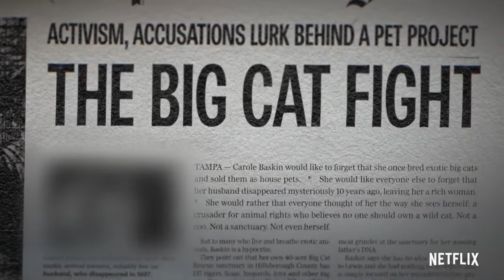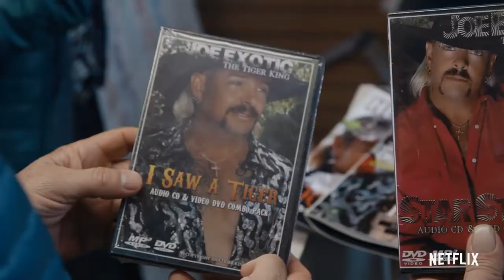مستند «ببر پادشاه»؛ داستانی دربارۀ قدرت، جنون و جنایت Tiger King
نوشته شده توسط نیکو خردمند 06 می 2020
مستند «ببر پادشاه : قتل، ضرب‌وشتم و جنون» (با نام اصلی Tiger King: Murder, Mayhem and Madness)، محصول کمپانی نت‌فلیکس است؛ اثری که ساختش برای این استودیوی فیلم‌سازی آسان بود و انتظار می‌رود سوددهی چشمگیری نیز برای آن به همراه داشته باشد. این مستند شما را در سبک زندگی‌ای حیرت‌انگیز غرق می‌کند و مجموعه‌ای از اتفاقات جنایتکارانه را به‌تصویر می‌کشد. با وجود این، عنوان «جنایی» نمی‌تواند حق مطلب را دربارۀ این مجموعه ادا کند. شاید بتوان مستند «ببر پادشاه» را مدلی مشابه سبک نمایش‌نامه‌های شکسپیر در موضوع حیوانات دانست! این مجموعه، اعتراضی اجتماعی است به رفتار عجیب و غیرعادی آمریکایی‌هایی که به نگهداری ببرها علاقه‌مندند و در واقع، به قدرتی که از داشتن این گربه‌های وحشی در خود احساس می‌کنند، اعتیاد پیدا کرده‌اند. این اعتیاد از نظر شدت در افراد گوناگون متفاوت است، اما در مجموع می‌توان آن را رفتاری نمایشی دانست؛ از این رو، کارگردانان فیلم، اریک گود و ربکا چیکلین، تمام جوانب گوناگون این اعتیاد را واکاوی کرده‌اند. در این محصول جدید کمپانی نت‌فلیکس، که به‌تازگی از آن رونمایی شده است، پنج داستان جنایی گوناگون در این زمینه روایت می‌شود؛ همچنین به ماجرای یک آتش‌سوزی و ناپدید‌شدن یک تن نیز اشاره می‌شود. علاوه‌بر این‌ها، ادعایی دربارۀ توطئه‌ای برای یک قتل مطرح می‌‌شود و همۀ این ماجراها در قالب مجموعه‌ای هفت‌اپیزودی گردآوری و آمادۀ نمایش است.
بی‌شک، پس از تماشای مستند «ببر پادشاه»، بینندگان در کانال یوتیوب مجموعه به جست‌‌وجو می‌پردازند تا ترانۀ سبک کانتریِ جو اگزاتیک با نام here kitty kitty را بیابند که در قسمت‌های زیادی از مجموعه استفاده شده است. جو اگزاتیک کسی است که همیشه با خود سلاح حمل می‌کند و به سبک کابوی‌ها لباس می‌پوشد. او صاحب باغ‌وحشی در اُکلاهاما به نام G.W.Zoo است. در این باغ‌وحش، او برای تولید‌مثل ببرها برنامه‌ای اختصاصی دارد و آن‌ها را با هدف ازدیاد یا فروش به دیگران پرورش می‌دهد. بدین ترتیب، می‌تواند اعتراضش را به فعالان حقوق حیوانات ابراز ‌کند. جو پایگاه اجتماعی مهمی دارد و علاوه‌بر آن، از چنات شهرت تثبیت‌شده‌ای بهره می‌برد که برای خودش برنامه‌های تلویزیونی بسیار محبوبی دربارۀ روش ادارۀ باغ‌وحش شخصی دارد. ریک کرخام ، تهیه‌کنندۀ این برنامه، جو را این‌گونه توصیف می‌کند: «او شخصیتی افسانه‌ای است که در جهنم اُکلاهاما با ۱۲۰۰ ببر، شیر، خرس، میمون و یک دوجین جانور دیگر زندگی می‌کند!» گفتنی است که «ببر پادشاه» حجم زیادی از لحظات خنده‌دار و میدان عمل آزادانه‌اش را مدیون فیلم‌های مستندی است که جو اگزاتیک طی سال‌ها، در یوتیوب به اشتراک گذاشته است.
اگرچه مستند «ببر پادشاه» با جو اگزاتیک شروع می‌شود، با ماجراهایی دربارۀ کارکنان او و دو شریک زندگی‌اش و البته با گاوان داک آنتل (که شریک او در مالکیت باغ‌وحش به‌شمار می‌آید) ادامه می‌یابد. داک خود مالک مجموعه‌ای در باغ‌وحش کارولینای جنوبی است و اعتقاد دارد که هیچ‌چیز بیشتر از ببرها، برای مردم جذابیت ندارد. نفر بعدی که در این مجموعه حضور دارد جف لو است که لابه‌لای سایر کارهای غیرقانونی‌اش، توله‌ببرها را مخفیانه به خانه‌های اعیانی در لاس‌وگاس منتقل می‌کند. سپس نوبت به ماریو تابرائو می‌رسد که در ساخت فیلم «صورت زخمی» (با نام اصلی Scarface) الهام‌بخش کارگردان فیلم برای کاراکتر تونی مونتانا بوده است. او در حین صحبت دربارۀ چگونگی نگهداری از ببرهایش، دربارۀ جنایات خود نیز توضیحاتی می‌دهد! البته باید یادآوری کرد در میان جنایتکارانی که در محبوبیت این مجموعه نقش دارند، تابرائو فقط چند دقیقه از مدت‌زمان فیلم را به خود اختصاص داده است.
تمام افرادی که در این مجموعه ایفای نقش کرده‌اند چند ویژگی مشابه دارند: همه عشقی قدیمی به حیوانات وحشی دارند، در برابر دوربین مرموز به‌نظر می‌رسند و البته همۀ آن‌ها اسراری مخوف از زندگی خود را بیان می‌کنند. شاید یکی از شریرترین این افراد، کارول بسکین باشد؛ کسی که پناهگاه معروفش با نام Big Cat Rescue در جنوب فلوریدا، هم‌راستا با RETA ضد جو و سایر کسانی است که به توله‌کشی از ببرها مشغول‌اند. جو همان‌قدر که عاشق گربه‌های غول‌آسای خود است از کارول نفرت دارد؛ او در تحقیر کلامی کارول هیچ ابایی از به‌کار‌بردن الفاظ زشت ندارد و حتی او را تهدید به قتل می‌کند. دان، همسر قبلی کارول، به‌طرزی مرموز ناپدید شده است و جو اصرار دارد کارول را در این ماجرا مقصر جلوه دهد. طنز جالب این تقابل در آن است که جو و کارول در نبرد دائمی‌ خود، که گاه تا جزئی‌ترین مسائل نیز ادامه دارد، مسیری یکسان را برای زندگی‌شان در پیش گرفته‌اند! هدف نهایی هر دوی آن‌ها حفاظت از این ببرهای زیبا در برابر خطر انقراض است؛ اما روشی که آن‌ها برای رسیدن به این هدف انتخاب کرده‌اند کاملاً در تضاد با یکدیگر است.
برای اطلاع از  اخبار  سینمای ایران و جهان و همچنین آخرین برنامه های فرهنگی ما در ونکوور به پیج رسمی‌ ما در فیسبوک سر بزنید :
جهت  تبادل نظر و به اشتراک گذاری اخبار و رویدادهای فرهنگی و سینمایی گروه رسمی‌ ما در فیسبوک را دنبال کنید :